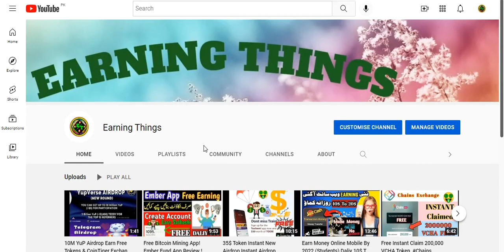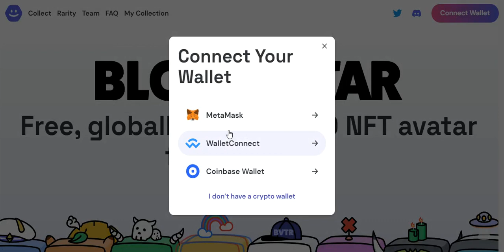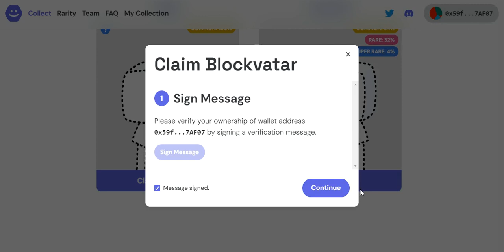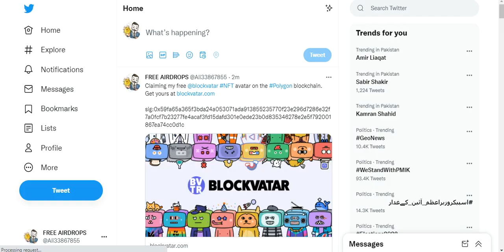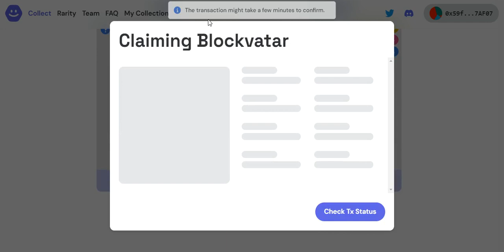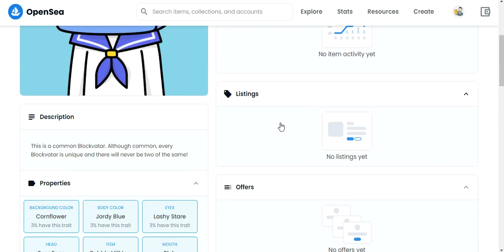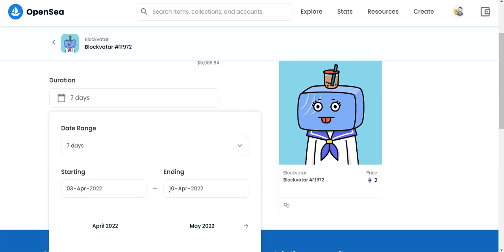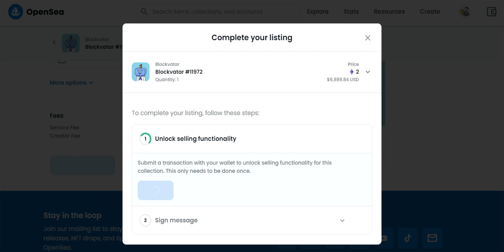Instant Claim Free Blockvatar NFT & instant Sell Open Sea 20$ To 30$ Free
Assalamualaikum